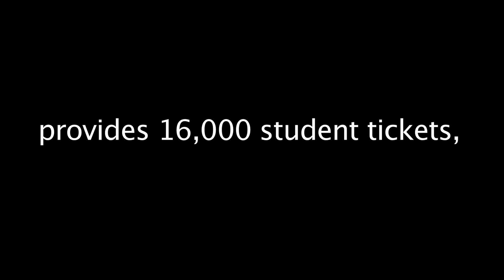Texas Performing Arts Students